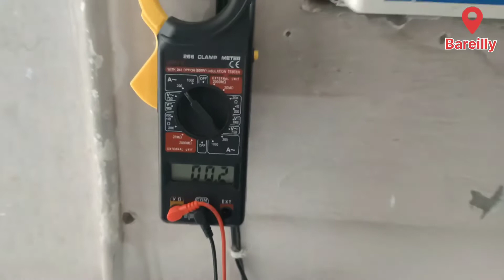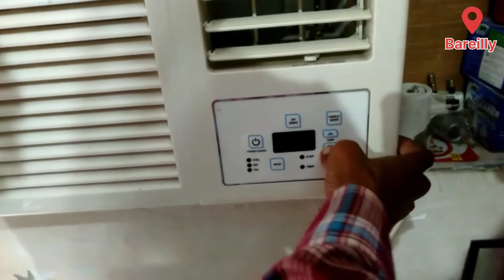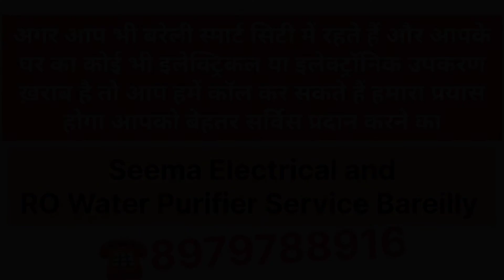Blue Star AC E2 error code ko kiya theek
बरेली शहर में हिंद टॉकिज के पीछे कालोनी से हमें कॉल आई थी हमारे कस्टमर ने हमें बताया कि उनके 1.5 टन के ब्लू स्टार विंडो AC की डिस्पले में E2 error कोड आ रहा है और कूलिंग भी कुछ ज्यादा नही हो रही थी, हमने अपने कस्टमर के घर जाकर कॉल को अटेंड किया और उनके AC की इस समस्या को ठीक कर दिया और इस समस्या को ठीक करने के लिए हमें अपने कस्टमर के AC की PCB को खोलकर रिपेयर करना पड़ा और हमने AC के कूलिंग कॉइल सेंसर को भी बदल दिया जिसके बाद AC ऑन हो गया और उसका E2 error कोड भी समाप्त हो गया।

अगर आप भी बरेली स्मार्ट सिटी में रहते हैं तो आप भी हमें कॉल कर सकते हैं
Seema Electrical and RO Water Purifier Service